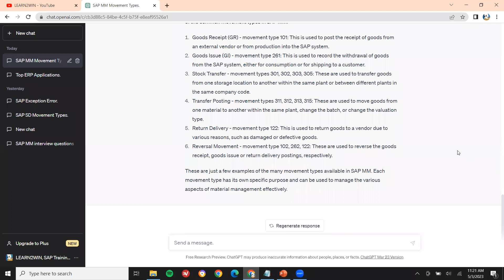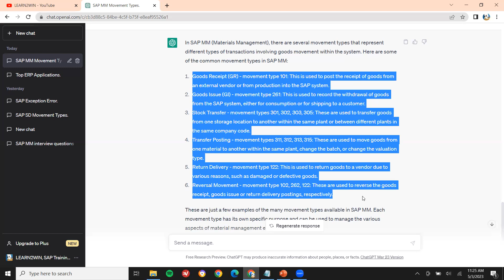interview questions and answers on movement type in sap mm with chatgpt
SUPPLY CHAIN
Purchasing Department
Quality Department
Stores Department
Production Department
Sales Department
Finance Department
Maintenance Department

Purchasing Department:
Purchase Order
Goods Receipt

Quality Inspection Department:
Inspection
Inspection lot

Store Department:
Transfer Request
Transfer Order

Production Department:
Production Order

Sales Department:
Sales Order
Customer Delivery
Customer Billing

Finance Department:
Accounts Receivable
Accounts Payable

Plant Maintenance:
Repair Order
Close Order

learn2win sap
learntowin sap